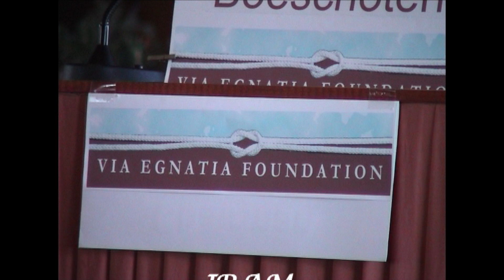IRAM Chronicle Movies – Via Egnatia Conference, Bitola, 20-22 February 2009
Presentation of conference papers by Dimitrije Buzarovski, Trena Jordanoska and Aleksandar Dimitriјevski